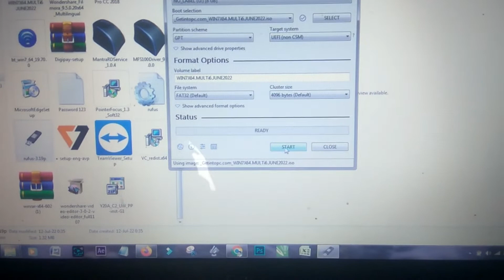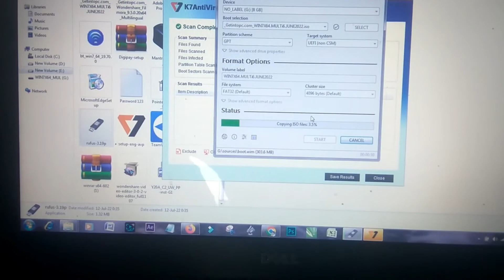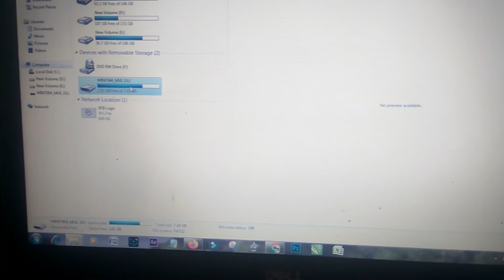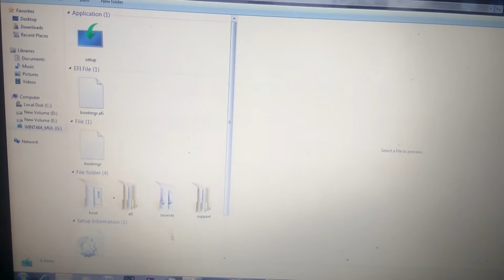How to Create a Bootable Micro chip